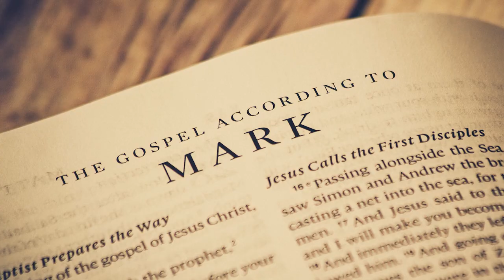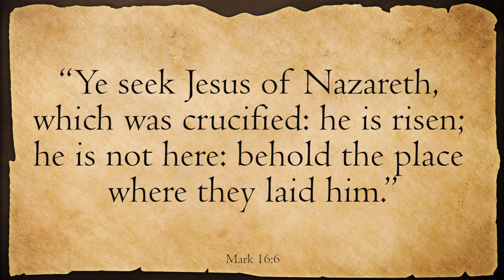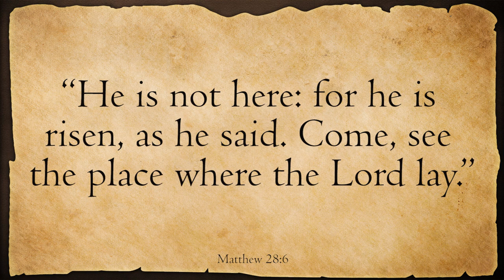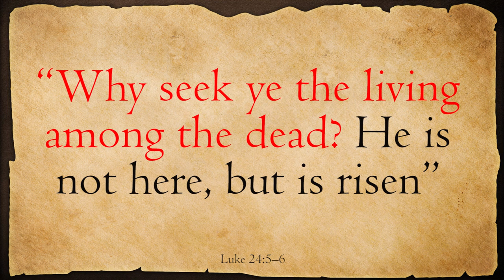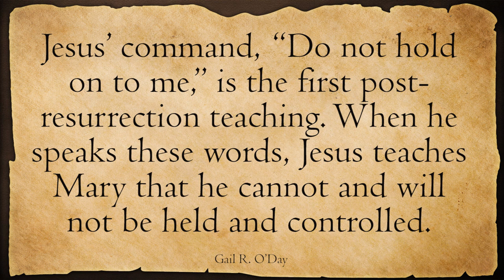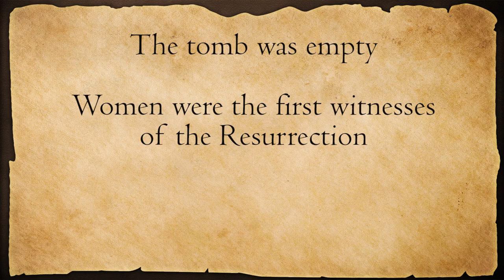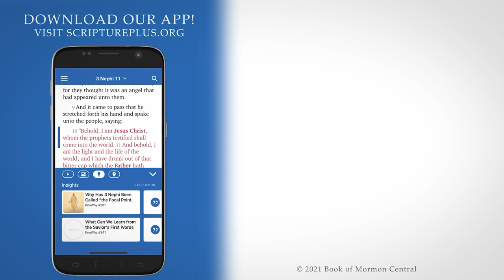He Lives: Four Resurrection Accounts (Easter Message #6 with John Hilton III)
To download handouts that contain side-by-side accounts of Christ’s resurrection and other events from his life,